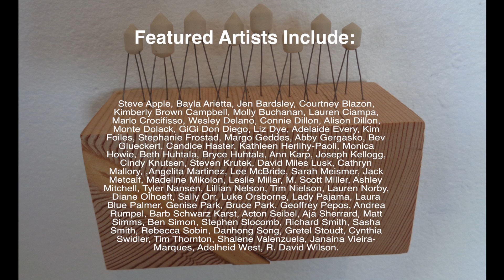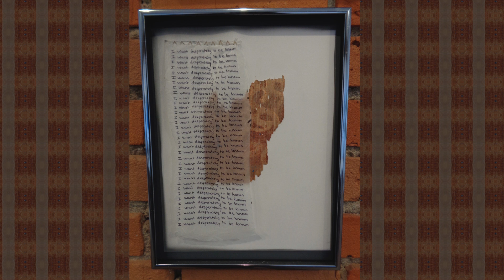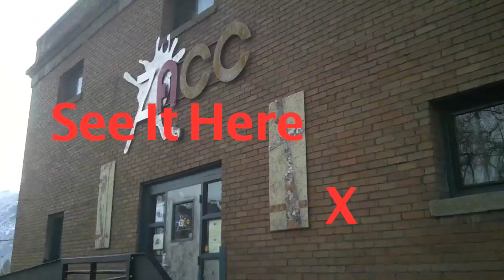4th Annual Mini Benefit ZACC 2016